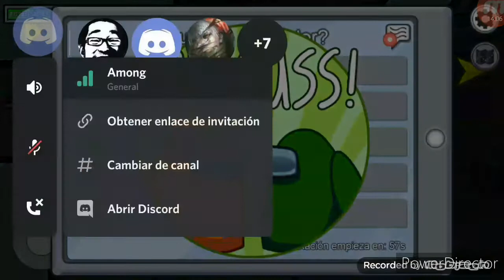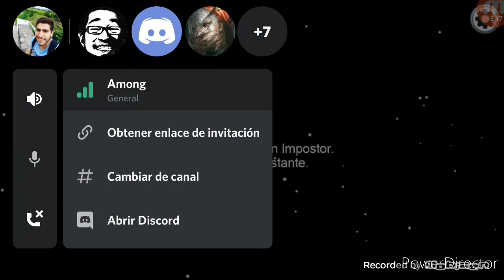AMONG US#1/lo votamos por NEGRO / no DURO ni un minuto vivo- the richar